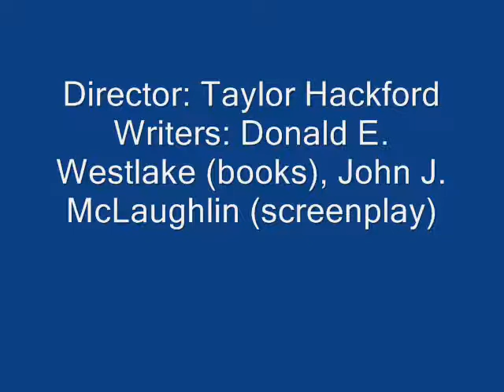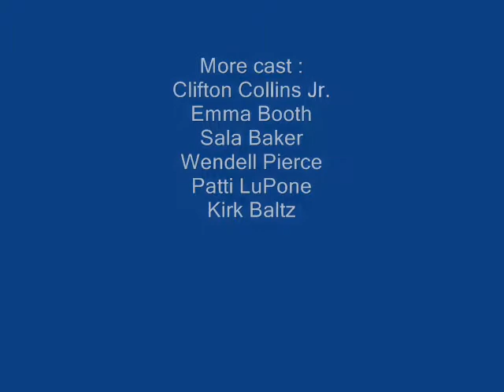Parker Trailer 2012-2013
When Parker turns down a job offer to pull off a jewel heist, he narrowly escapes with his life. He then teams up with a female real estate agent who is familiar with the local town and has nothing to lose to find the target of the heist so they can steal the loot for themselves
Trailers in pictures